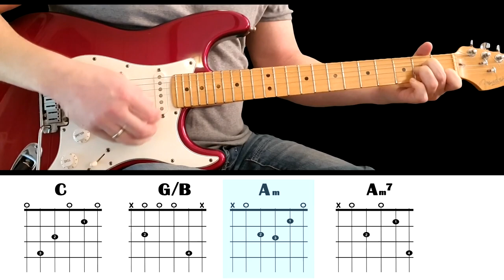BRAZEN - Guitar lesson - Intro + verse + chorus (with tabs & chords) - Skunk Anansie